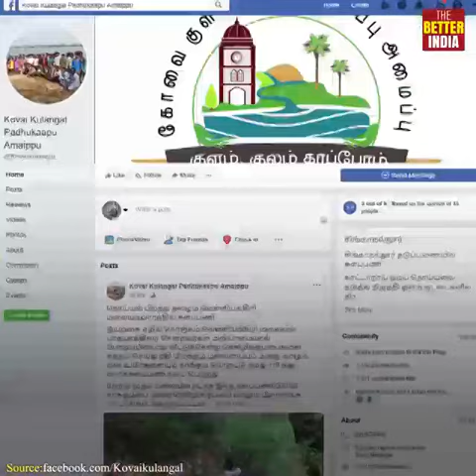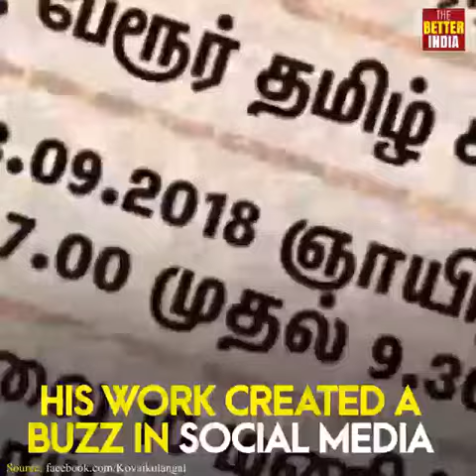Kovai kulangal manikandan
Video from Ram